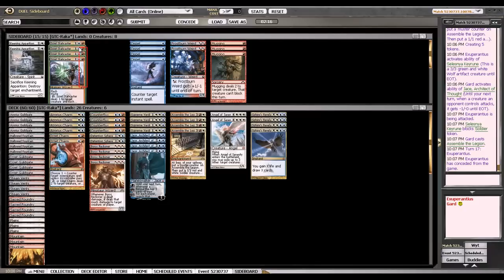Building Blocks - Round 2, RTR Block DE w/ RWU, 3 Apr. 2013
You can discuss this video or watch the rest of the series on our

If you'd like to watch the rest of the series on Youtube, you can link to the playlist

Lee McLeod (Gard on Magic Online) is a student who plays both paper and online Magic. He earned a 6th-place finish at the 2011 U.S. Nationals tournament and is an avid Block Constructed player online. You can follow him on Twitter @leemcleo.